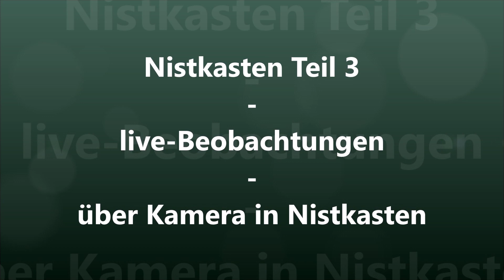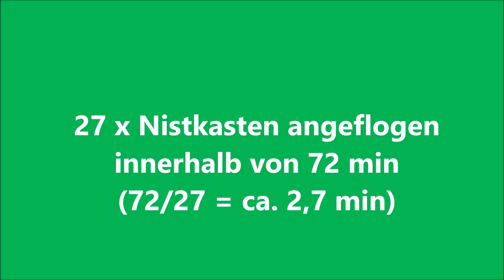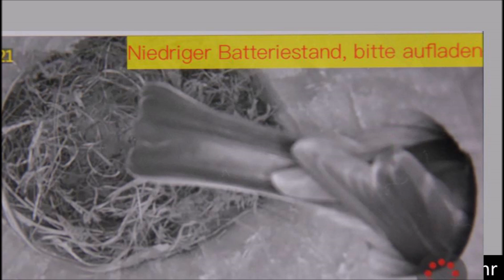Nistkasten – live-Beobachtungen – Tag 2 des Nestbaus / feindliche Übernahme des Nistkastens ?